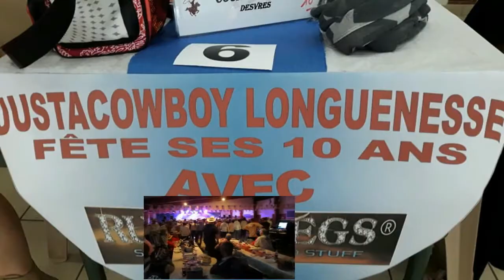DIAPORAMA 13 04 2019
Bal 10 ème Anniversaire avec les Rusty Legs à LONGUENESSE (62)